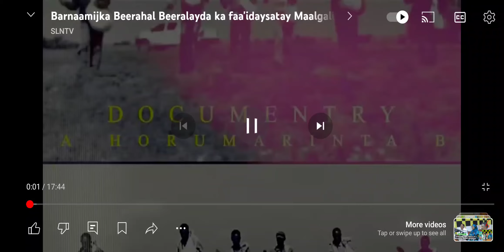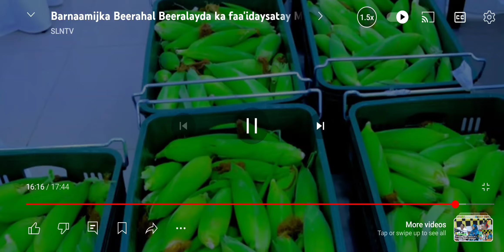Barnamijka HorumarinyaBeeraha Somaliland :, asiidda Taiwan lagu Beeray Salaxleey & Arabsiyio.